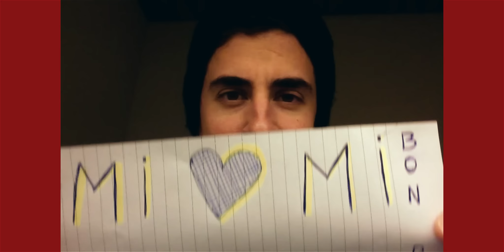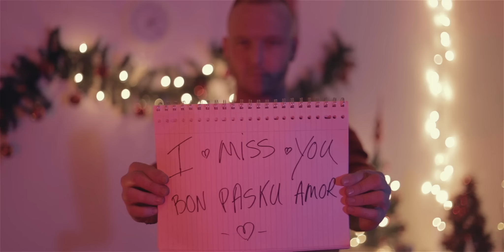NSTYPLY - Pasku Sin Bo (Official Music Video)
Description:
Pasku ta biniendo... pero kiko ta un pasku si bo no por pas'e felis?
Tur pasku tin hende ta sinti falta di un hende, sea ta bo frei, bo yunan, bo mayornan, bo amigu/a of un hende ku a bai sosega na pas.
"Pasku Sin Bo" ta un topiko ku tur hende mester pasa aden.. bida ta duru, pero amor ta grandi.
Skibi i kanta pa C. van Thiel (Cizzle) & R. Frans (ORI)
Produsi pa D. de Palm (Titi) i Mastered pa N. Maduro (Nigel)
Videoclip filma i edited pa Gianno Silvanie Films.
Videoclip sponsored pa J. Jansen, D. Job, R. Cornelia i S. Look.